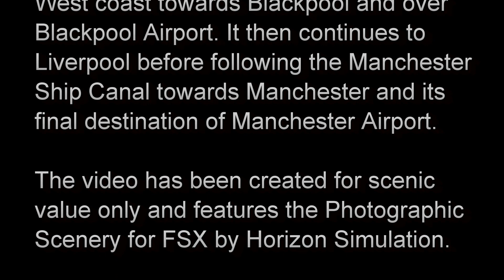North West ENGLAND in FSX Leeds Bradford to Manchester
This 25 minute video follows a default Beechcraft Baron aircraft in FSX as it makes its way from Leeds Bradford airport to Manchester airport (UK). Its route takes it firstly across country to Fleetwood, before heading South along the West coast towards Blackpool. It then heads towards Liverpool and follows the Manchester Ship Canal towards its final destination of Manchester airport. The video features the VFR Photographic Scenery Generation X by Horizon Simulation.